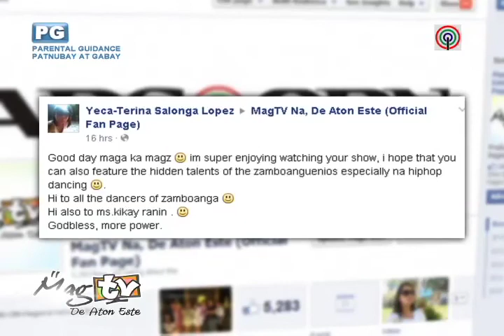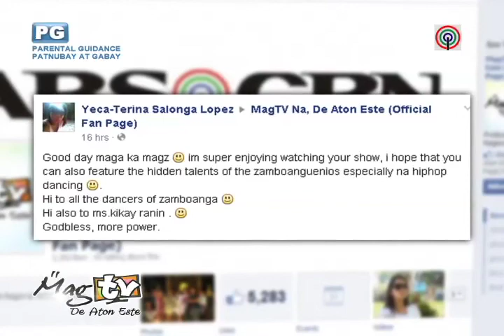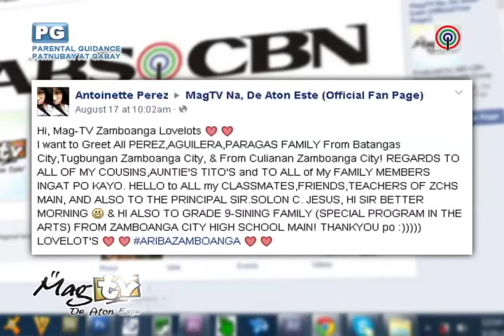MAGTV DE ATON ESTE gap 2 slow loris permex sardines